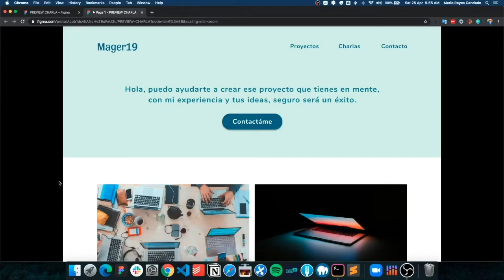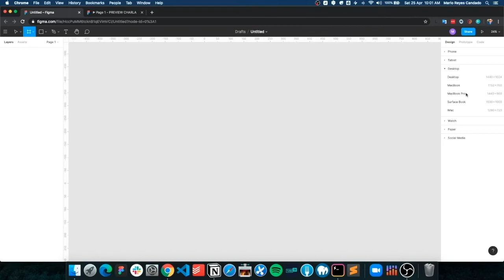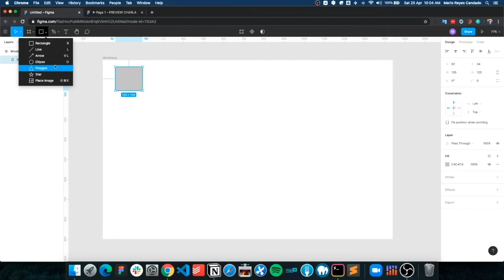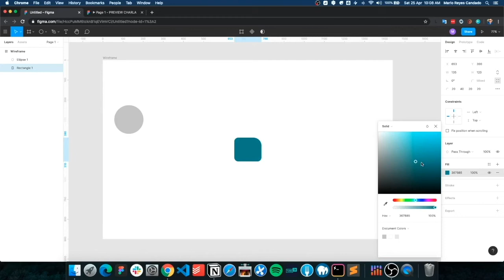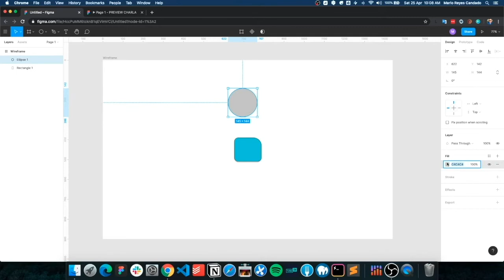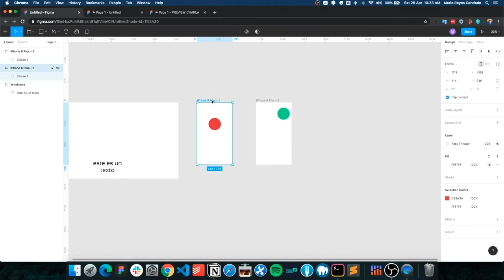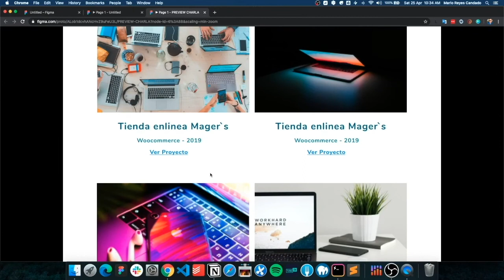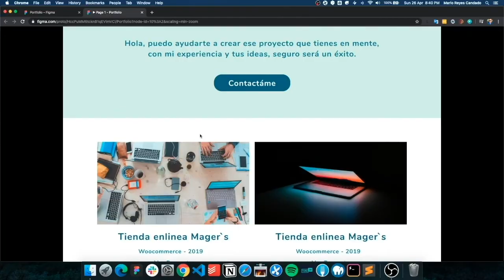Mario Germán Reyes: Aprende Figma en 10 mins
Figma es una de las herramientas actuales más usadas para la creación de interfaces, que puedan ser a futuro desarrolladas con WordPress.